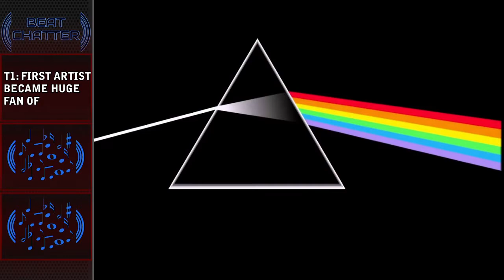Beach Boys, Debbie Gibson and Journey - BEAT CHATTER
This week features our new co-host Michael Ellis! The topics are as follows:

T1: First artist/band you became a huge fan of

T2: Favorite female artist(s) you have/had a huge crush on

T3: An artist/band you'd enjoy blasting while driving